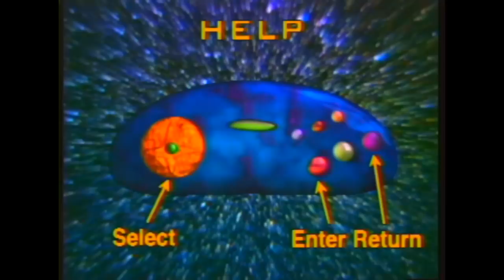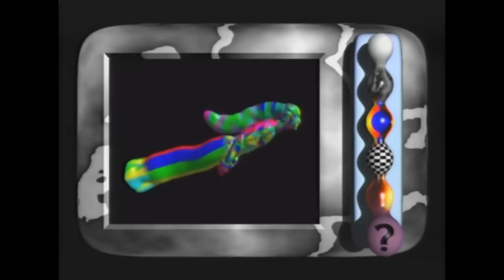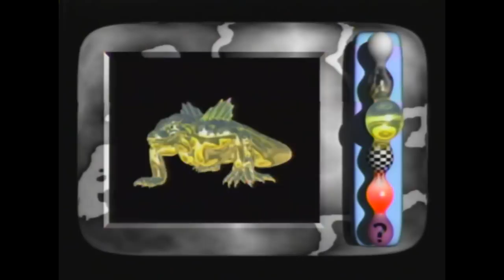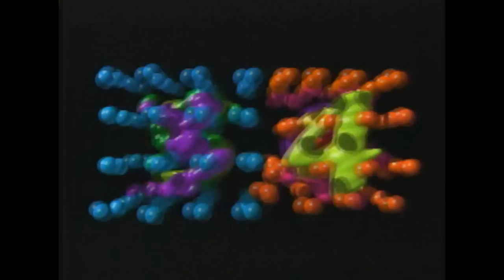Goku (LaserActive Mega LD, 1995) - Side 2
to find the fastest-growing LaserActive resource on the internet!

As promised, here's Side 2 of Goku, a 1995 edutainment game by the Multimedia Creators Network (MmCN, creators of 3D Museum and Melon Brains) featuring one monkey king, one holographic pharaoh head, and seven wonders of the Ancient World! If you haven't seen Side A, head on over to our channel to watch it!

Side B introduces an interesting idea - Computer Graphics Design Mode. This allows you to "view" (it's just a video clip in reality) some of the 3D models of the Imaginal Beasts, and "change" their textures, in a manner akin to Mario Artist Paint Studio for the N64DD. In addition, there's obligatory 3D goggles footage with some 3D Museum esque music videos...wait a second! 3D Museum hijacked the game again! I think it's sentient...

Next on the LAP Project channel queue: I Will, The Story of London! Watch this space.